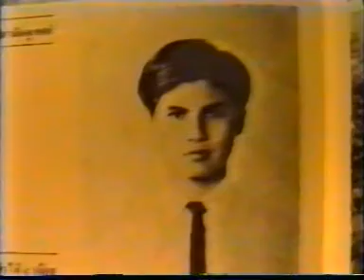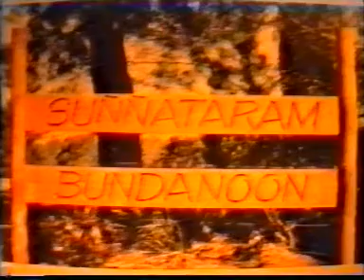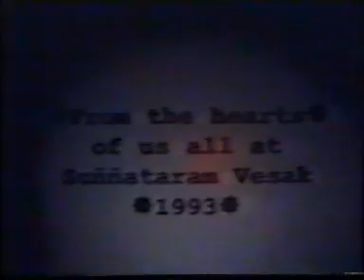VDO PHRA AJAHN YANTRA AMARO ENGLISH HISTORY